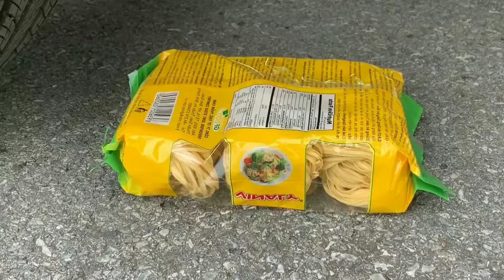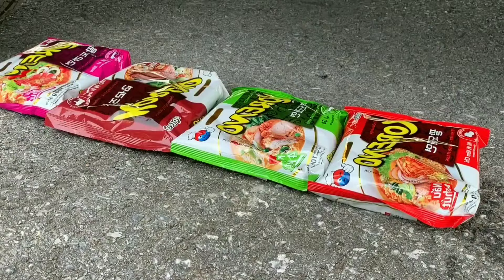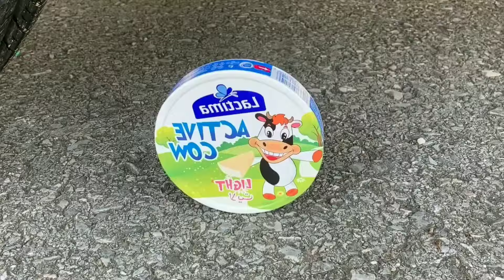Experiment Car vs Pepsi, Cola Fanta Sprite Yedigün | Crushing Crunchy & Soft Things by Car